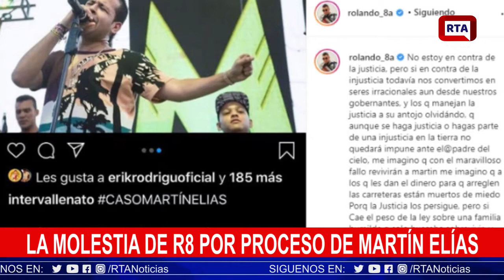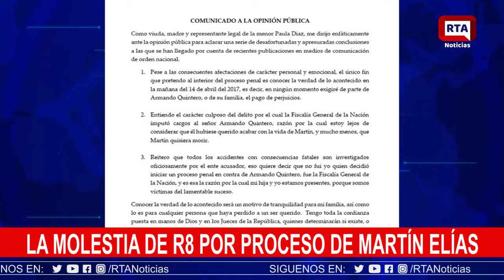LA MOLESTIA DE R8 II MARTÍN ELÍAS II RTA NOTICIAS VALLEDUPAR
Verdaderamente molesto se mostró el acordeonero Rolando Ochoa, al conocer a través de los medios de comunicación que, Armando Quintero, el conductor de Martín Elías Díaz, el día del accidente en la semana santa de 2017, podría ser acusado de homicidio culposo.

Según reveló El Tiempo, el vehículo de Martín Elías viajaba a exceso de velocidad 4.7 segundos antes del accidente.

Según un informe que tiene la Fiscalía el vehículo viajaba a 159 kilómetros por hora, cuando en la carretera de Coveñas a San Onofre, el límite de velocidad estaba en 50 kilómetros por hora.

Critica R8 que vaya a caer todo “el peso de la ley sobre una familia humilde que sólo buscaba sobrevivir, y salir adelante”, puesto que la Fiscalía pedirá al juez que, a Armando Quintero, el conductor de Martín Elías se le procese por homicidio culposo.

“Cómo le llaman homicida a un conductor que estoy seguro que si el fallecido hubiera sido él, la vida sigue y no pasa nada”, se pregunta el acordeonero de Martín Elías en la publicación de Instagram.

Música Vallenata
Cesar
Sur de La Guajira
Magdalena
Barranquilla
Bogotá